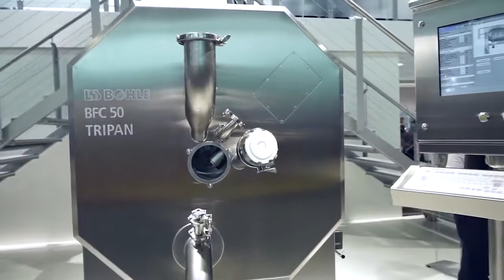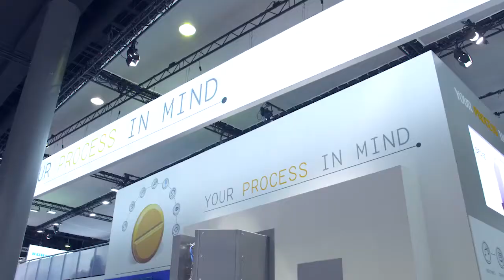L.B. Bohle and Korsch at ACHEMA 2018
In a combined booth L.B. Bohle and Korsch presented numerous equipment innovations in solid dosage manufacturing, material handling and continuous process technology.

As the highlight of the trade fair, L.B. Bohle focused on QbCon® 1, the market's first continuous twin-screw granulator with an integrated, truly continuous dryer. The trade show visitors were enthusiastic about this unique new machine, because QbCon® 1 accomplishes truly continuous drying and granulation with very narrow and reproducible dwell times in the dryer, as well as stable quality of the granules in terms of moisture and particle size for the very first time.